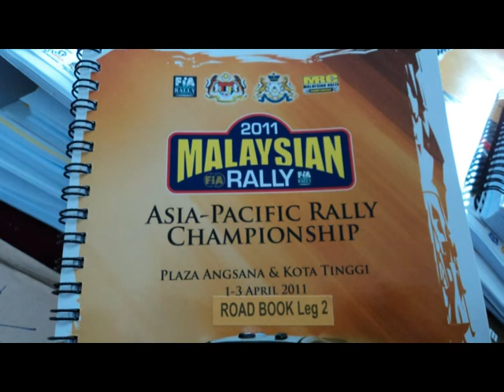Malaysian Rally 2011 - 1st - 3rd April 2011 at Johor Bahru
Malaysian Rally 2011 held at Kota Tinggi, Johore Bahru from 1st - 3rd April 2011.